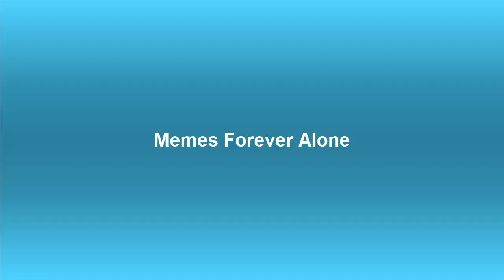TOP 5 | Memes Forever Alone [3/3]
Quisieras que suba algún video en especial o que haga un TOP que te gustaría ver?, dejámelo en los comentarios, gracias.

cσρчяιgнτ Rajput Tops©
Rajput Tops™